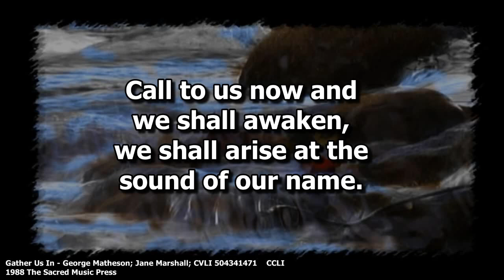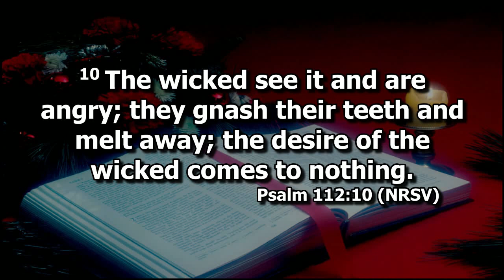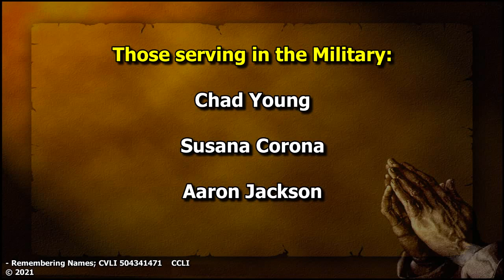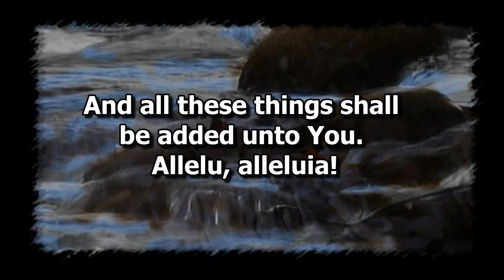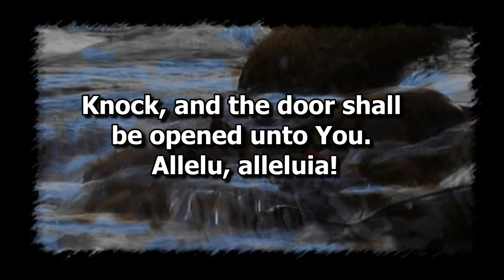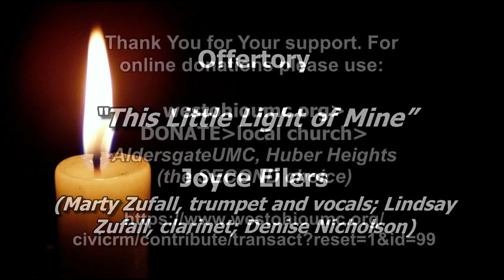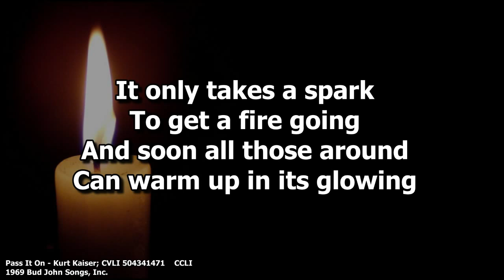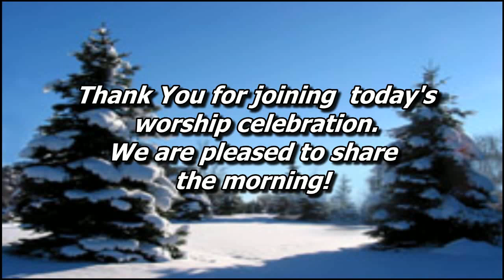Weekly Worship 2023-02-05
Join Us for our weekly worship experience!